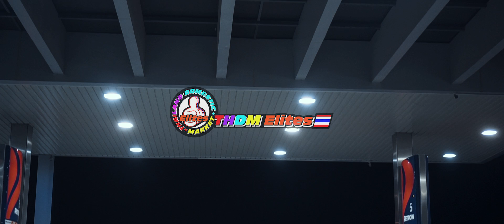Honda PCX 2018 (ThaiConcept)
Got PCX? THDM Elites ZONE Kingpins of Manila with this simple yet elegant Honda PCX build. Paint and built by PJPaintShop Polo Jake Sta Maria. Play in HD.